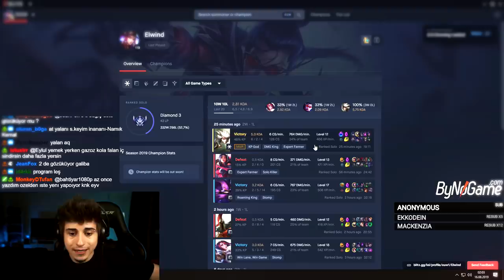ELWİND'İ̇N FİORASI ÇOK GÜÇLÜ !! ELWİND MAÇ ÖZETLERİ #24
Selam ben Elwind , Bugün yine çok istediğiniz main şampiyonum olan FİORAYLA KARŞINIZDAYIM!!